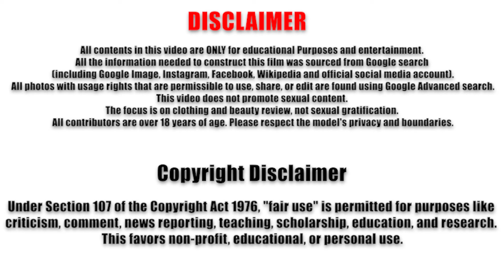Holly Jane ❤️‍🔥 Model Over 50 🖤 Biography and Wiki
Holly Jane IG: @therealhollyj

Welcome to Models Over 50, your go-to source for captivating stories of inspiring and pioneering models in the fashion industry. Today, let's delve into the world of Holly Jane.
With a strong Instagram following exceeding 500,000, Holly Jane captivates her audience with her vibrant personality and impeccable style. Her signature blonde locks and stunning hourglass figure are showcased elegantly through her diverse wardrobe choices, reflecting her forward-thinking fashion sense.
Holly's influence extends beyond fashion; she actively participates in challenges and collaborations, bringing fresh and engaging content to her followers. This engagement not only broadens her reach but also fosters a supportive community around her brand, making her social media platforms hubs of creativity and interaction.
Thank you for joining us at Models Over 50—where we celebrate extraordinary individuals like Holly, who redefine beauty standards and inspire with their unique stories.

You will surely like this video:
Dana Natalli ❤️‍🔥 Model Over 50 🖤 Biography and Wiki